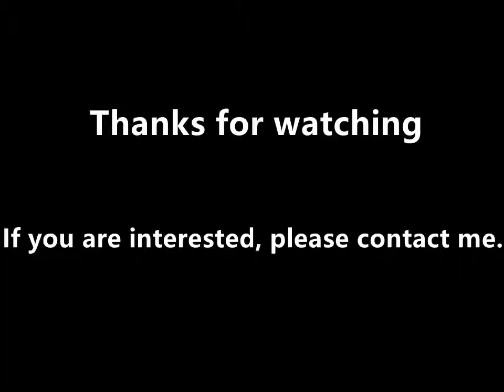MG65 2B dough divider rounder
This machine can make 400g/pcs dough ball.
They are widely used for the guesthouses, hotels and other catering units.

Vivian Xie
Jinan Star Bake Machinery Co., Ltd